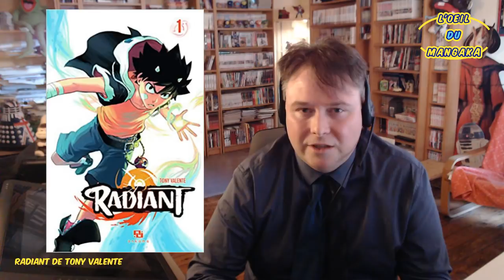RADIANT, exporté & adapté en ANIME au Japon ! Entretien avec Tony Valente !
Le 1er Mangaka français et le plus  connu !
Radiant fait beaucoup parler de lui depuis son adaptation en anime ! Mais comment Tony Valente l'a vécu ? Sans langue de bois, il s'est confié à l'indomptable Moonkey lors d'une longue entrevue passionnante, sincère et riche en détails…

Pistes de lectures :
00:00 - Présentation de l'invité (Tony Valente)
08:05 - La peinture, une inspiration pour la couleur.
11:16 - Experiences en festival avec anecdotes.
23:57 - L'édition de Radiant, comment ça s'est passé ?
34:37 - Et l'édition de l'anime et du manga à l'étranger ?
45:20 - Pourquoi avoir quitté Toulouse ?
47:00 - Travail avec Ankama & NHK sur Radiant (manga et anime)
52:07 - L'immigration, le racisme, l'exclusion - Parlons de la thématique de fond.
59:30 - Le discours de Piodon - "Choisir son camp" Quelques explications passionnantes.
1:15:45 - Tony Valente parle de l'anime Radiant.

L'oeil du Mangaka est une émission enregistrée dans les conditions du direct et sans montage post production. Nous nous excusons donc pour la qualité du son, l'écho en début de vidéo (vers 3min) ne dure pas très longtemps, 5 minutes environ...)

Parlons Manga Français est un site web spécialisé dans le MangaFrançais. Vous pouvez nous retrouver sur les plateformes suivantes

Présentation :
Moonkey - Le 1er Mangaka français !

Attaché de presse :
KiRu - Fondateur de Parlons Manga Français.

Réalisation du générique :
Olivier Daumerie.